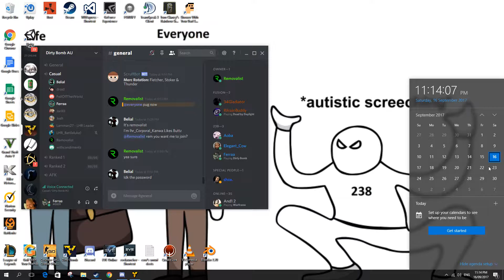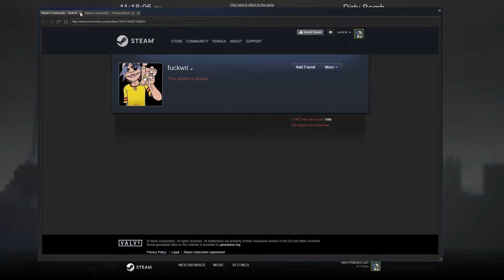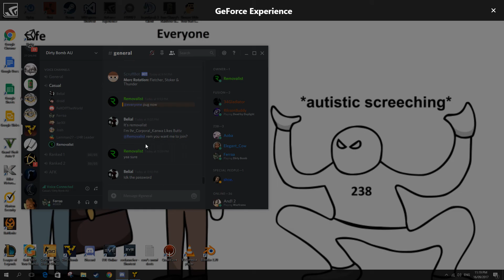Dirty Bomb execution???